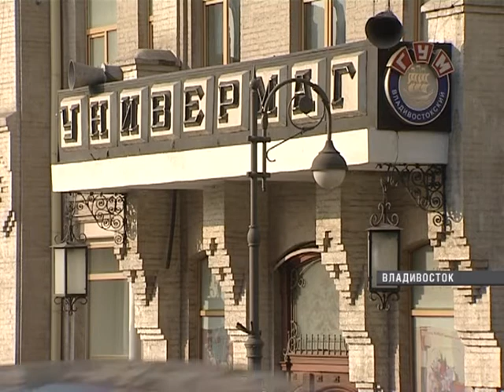При реставрации ГУМа уничтожается история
Здание ГУМа - одно из «знаковых» исторических сооружений в центре Владивостока. И вот теперь историю безжалостно уничтожают.